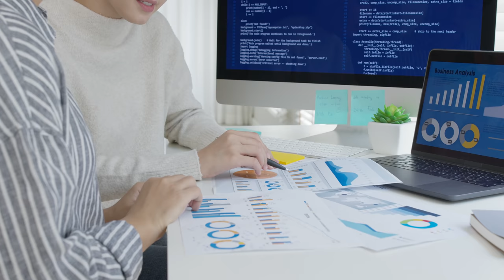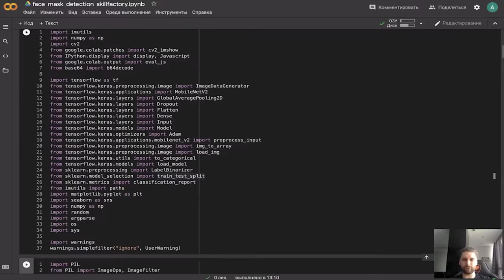Камиль Галеев в гостях Redroom: о Веймарской Германии, России, идеологии и истории.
Таймкоды:
00:00 - вступление
01:11 - Веймарский синдром
02:39 - политическое устройство Веймарской республики
03:20 - реклама
05:42 - конец рекламы
13:12 - лидеры-харизматики
15:33 - как паркетные генералы теряют власть
17:25 - Путин не Гитлер
20:45 - корпоративное устройство российской политики
23:50 - идеология в Турции
28:04 - идеология в России
30:45 - мифы о русской культуре
35:26 - кумовство и политические династии
37:33 - политические династии в Китае
39:17 - почему в России нет памяти и традиций
45:11 - последствия культурного беспамятства
45:51 - особенности русской ксенофобии
50:09 - деревня и престиж
55:13 - заключение

Сегодня у нас в гостях Камиль Галеев, автор телеграм-канала Галеев, нежно любимого всеми членами команды Redroom. А это значит, что тут практически часовое разговорное видео, в котором мы не стесняемся затрагивать темы, которые обычно на этом канале не трогаем: отношение к современной России и ее историческую судьбу, тему плохих исторических сравнений, разницу между идеологизированными и неидеологизированными режимами, длину исторической памяти и многое другое. Надеемся, вам будет интересно.

Ведущий: Егор Зырянов
В гостях: Камиль Галеев
Монтаж: Алена Пашко, Илья Кармазинский